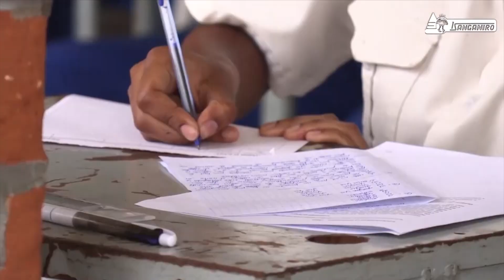Isanganiro ry'urwaruka : igabangana ry'ibikorwa hagati y'abana b'abahungu n'abakobwa